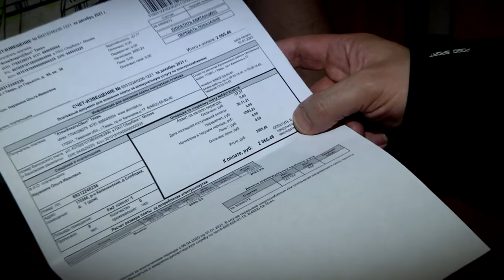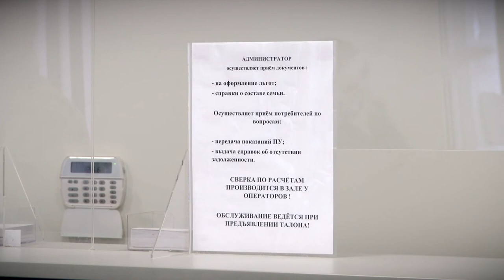Проблемы с начислением платы за свет